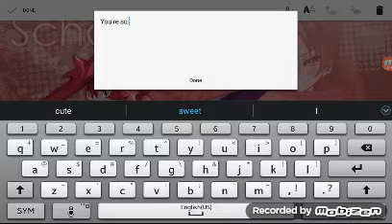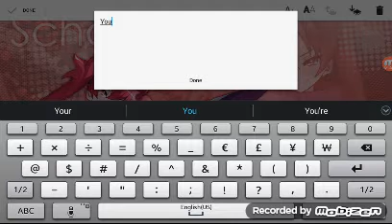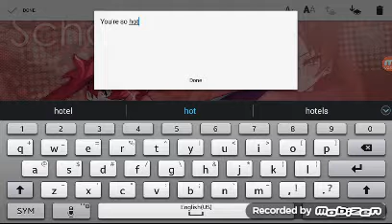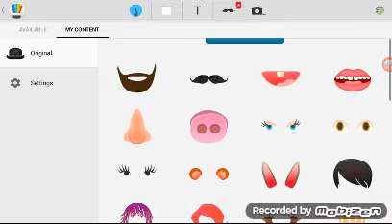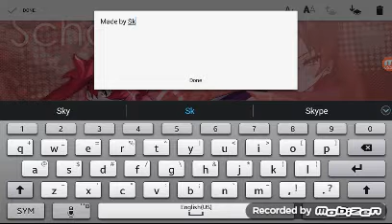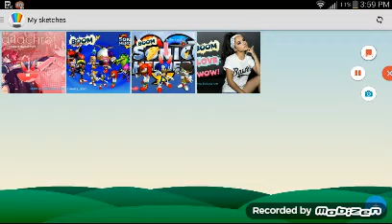Editing a Scharlachrot wallpaper